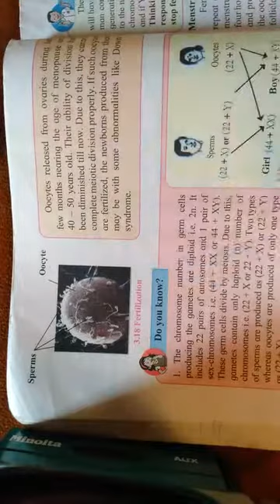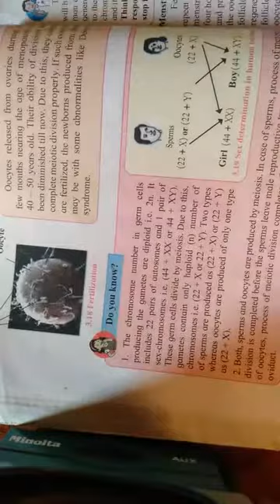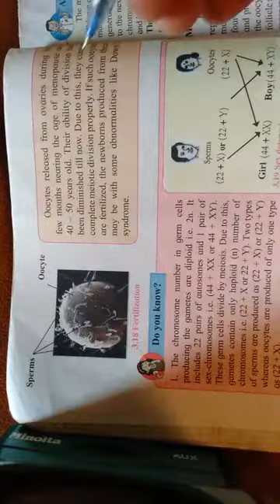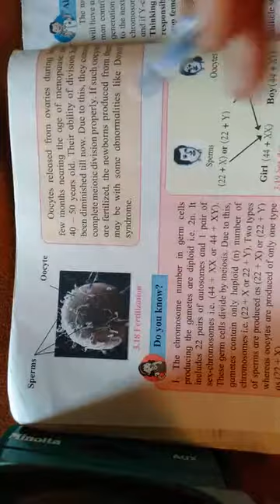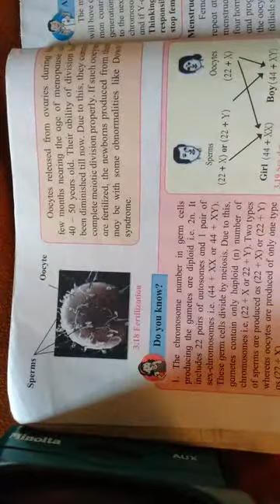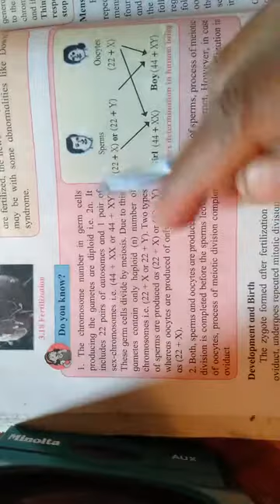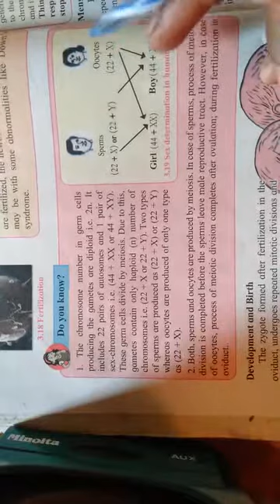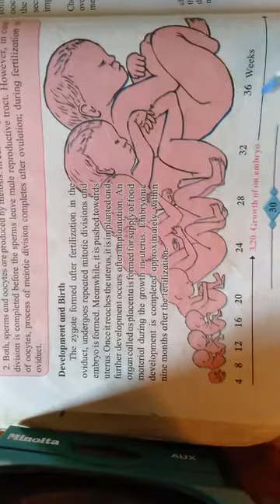Life processes in living organisms part -2( day -8)